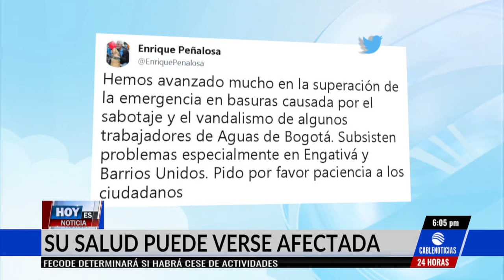¡SE RESPIRA BASURA EN BOGOTÁ!